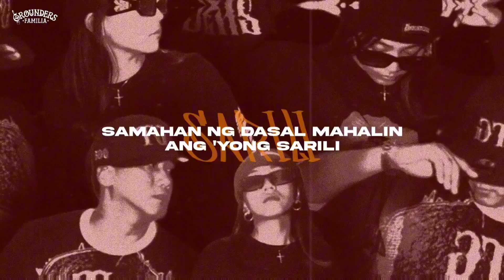PADAYON - Lil Chaz One x Faye (OFFICIAL LYRICS VIDEO)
LIL CHAZ ONE